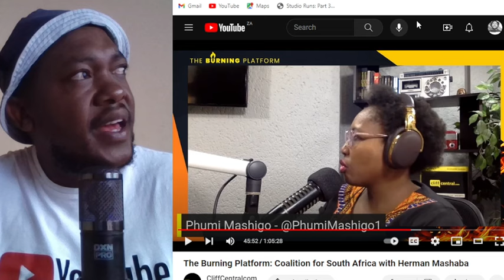Herman Mashaba VOWS To Get Rid Of B.E.E & Close Borders